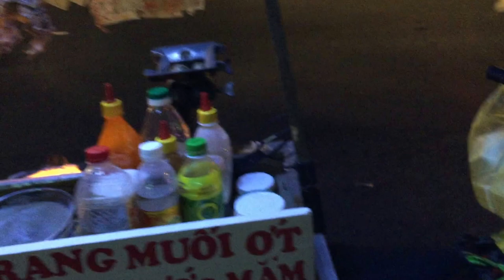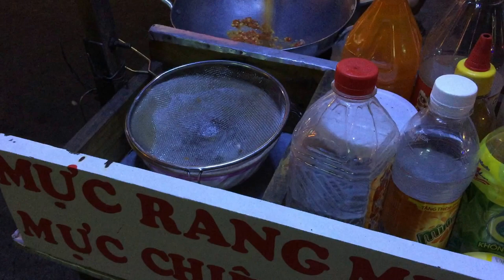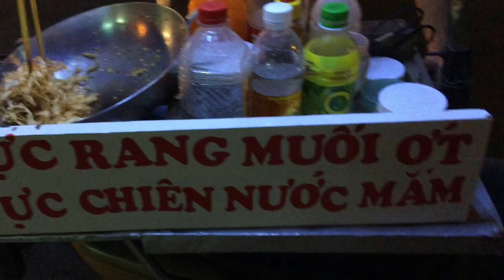Travel: Vietnam Street Food: Cooking Squid at Bến Thành, District 1, Ho Chi Minh, Saigon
Cooking Squid on Duong Nguyen Trai street, Bến Thành, District 1, Ho Chi Minh (Saigon), Vietnam. Filmed with my iphone 6 plus. Sorry the quality was not so great. Hope you enjoy.

If you have any questions please message me. Have a nice day!